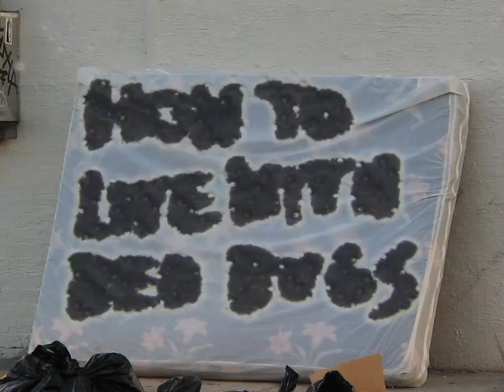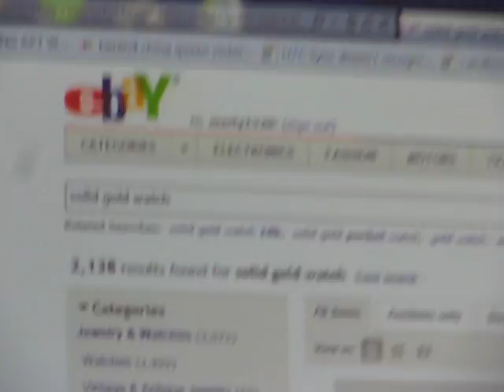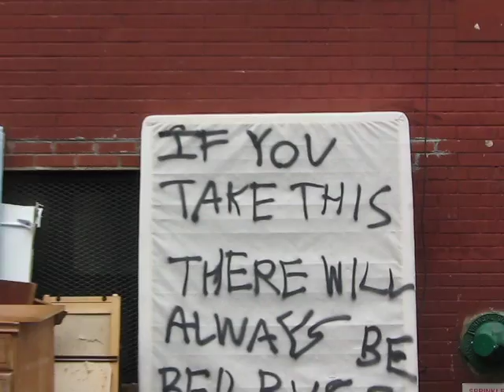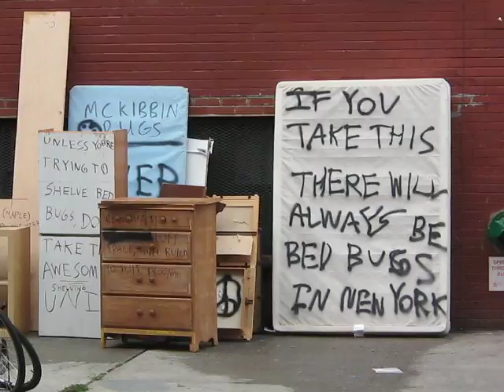How To Live With Bed Bugs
A hopeless tutorial on how to locate, obtain, and fall in love with bed bugs.